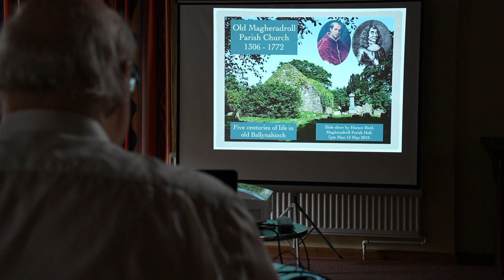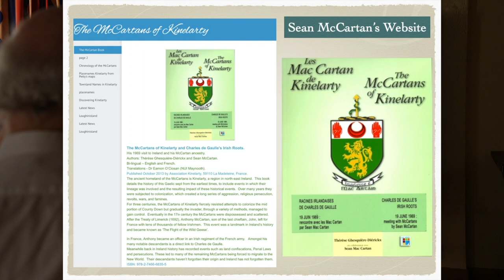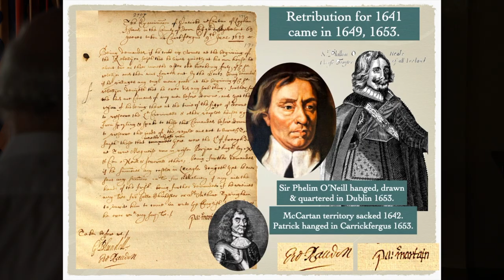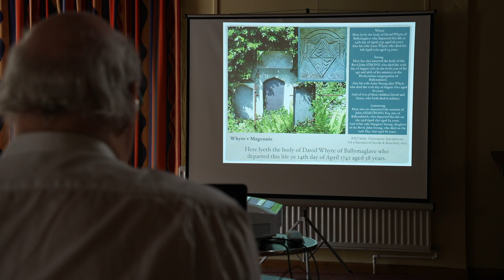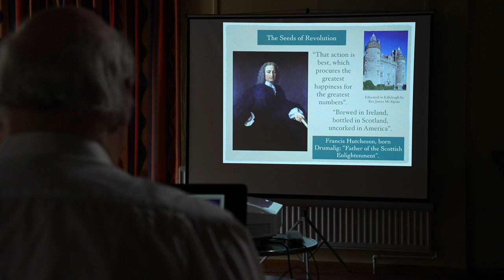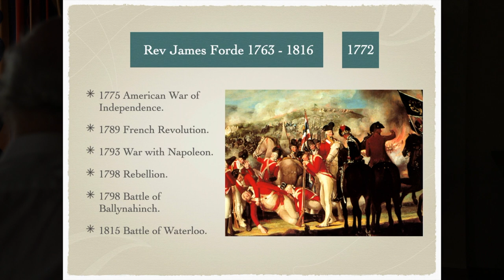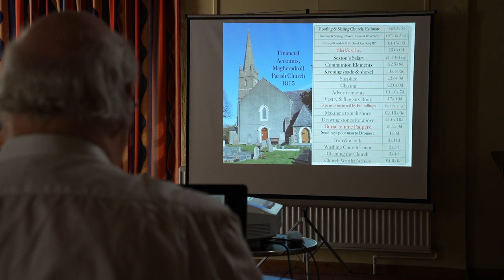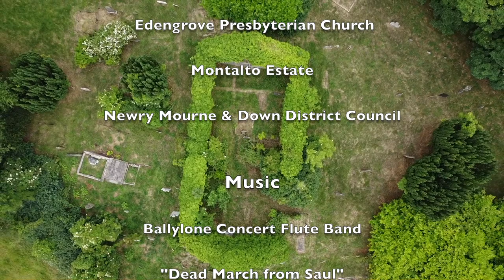Ballynahinch History Old Magheradroll Parish Church and Graveyard 1306 - 1772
400 Years of Old Magheradroll Graveyard.
Old Magheradroll Parish Church is one of the earliest buildings in Ballynahinch district, dating back to the 1300s. During the Cromwellian and Williamite wars, ownership of the church see-sawed between Catholics and Protestants. Some of the individuals buried here have interesting connections with the American Revolution and the subsequent upheavals in Ireland.

00:00:00 - Introduction
00:05:14 - Pre-Reformation
00:12:46 - Elizabethan, Cromwellian & Williamite Wars
00:39:40 - American & French Revolutions, Battle of Ballynahinch
01:02:27 - Infanticide & Body-Snatchers